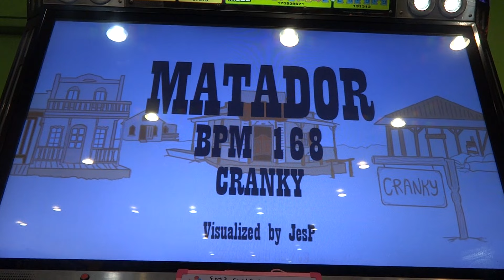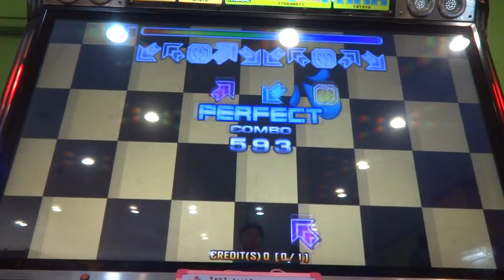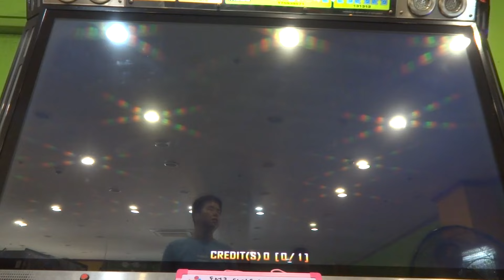[Pump It Up PRIME 2015] MATADOR D16